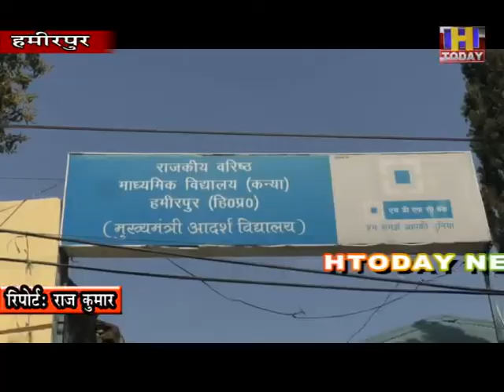कन्या आर्दश विद्यालय में आज सेवानिर्वत सम्मान समारोह कार्यक्रम का आयोजन किया गया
राजकीय वरिष्ठ माध्यमिक स्कूल कन्या आर्दश विद्यालय में आज सेवानिर्वत सम्मान समारोह कार्यक्रम का आयोजन किया गया